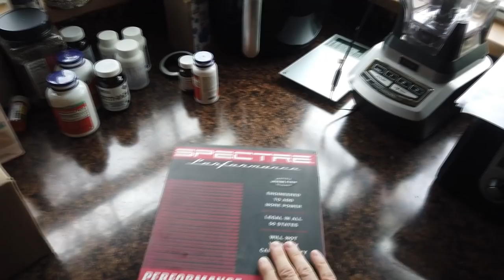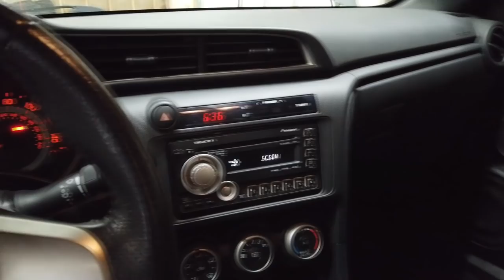Using a Harbor Freight Stud Welder to fix the Mini Cooper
In this episode the 2011 Scion TC gets some love, I get sick, and the Mini finally gets the repairs and bodywork that it's needed.